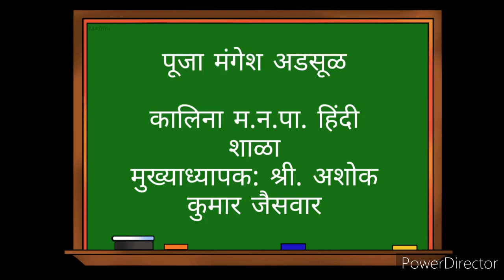How to make Rabbit Envelope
You will need :
Square paper
Scissor
Glue (optional)